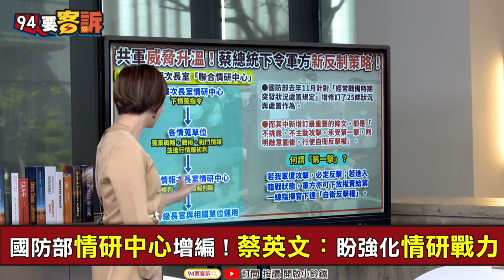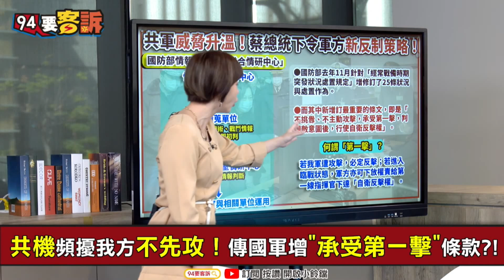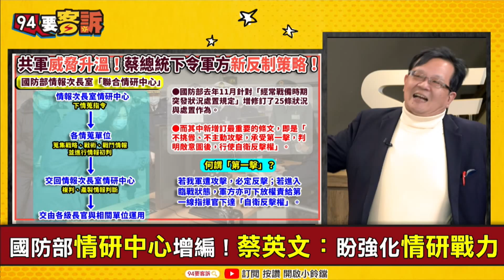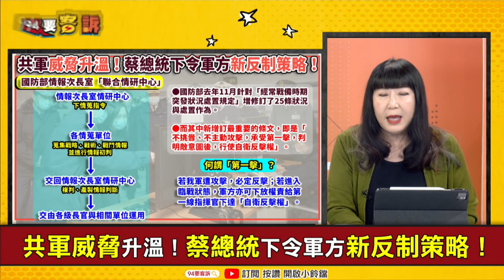【94要客訴】共機頻擾我方不先攻！傳國軍增"承受第一擊"條款?! 黃創夏揭密國防部「情研中心」任務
共軍威脅升溫！蔡總統下令軍方新反制策略！
國防部情研中心增編！蔡英文：盼強化情研戰力
共機頻擾我方不先攻！傳國軍增"承受第一擊"條款?!
中媒稱幻象2000移防台中「新竹基地變收容所」
你又知道了？中媒：台灣軍方疫情有重大紕漏

主持人 楊琇晶｜政治評論員 黃創夏｜資深媒體人 林育卉

友邦連結區